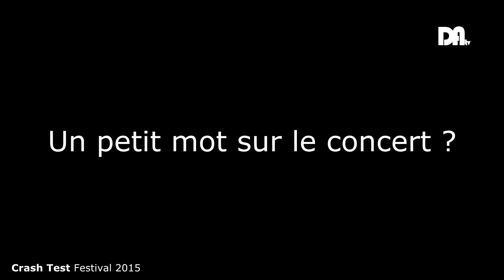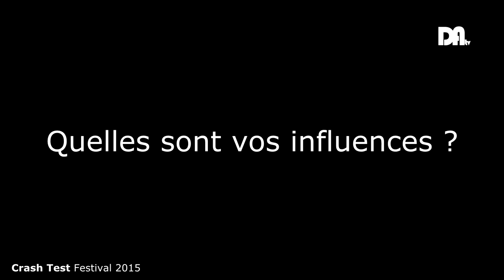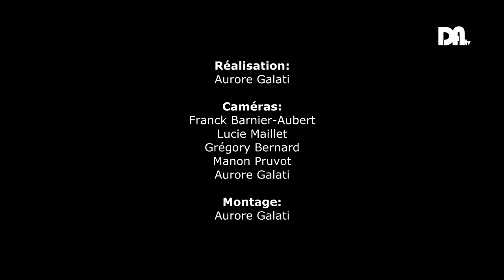Drôme Ardèche TV - Crash Test Festival 2015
CRASH TEST FESTIVAL : ! Sortie de l'EP des 4L Boys !
24 Janvier 2015 à 20h00 à la salle Paul Avon à Le Teil (07)

JO FIGARO (Inter-Scène) :

Jo Figaro est un auteur, compositeur, interprète au ONE MAN SHOW inclassable.
Le parolier Ardechois accompagne ses chansons de musiques originales mélangeant la guitare, les claquettes et le kazoo. Avec des textes tantôt comiques, provocateurs voir même sensibles, cet artiste tout public propose des interprétations théâtrales de raconteur d'histoires très vivantes.

WATTS SPIRIT :

Watts pour le son , l'énergie , l'électricité. Spirit ou l'esprit du Rock distillé depuis le berceau dans les années 60 ,via le mouvement alternatif et les incontournables punks.
Il n'y a pas de références affichées dans cette musique mais des influences assumées, chacun y retrouvera les siennes.L'objectif affiché : bouger et faire bouger !
C'est dans cet état d'esprit que WATTS SPIRIT compose avec des textes en anglais,
parfois légèrement intimes , parfois gravement légers.
Tout est dit sur scène , la présence , l'envie et jouer

KYRIAKOS :

[K]YRIAKOS, d'origine Grecque, est vocalisé dans la langue de Molière.
Malgré le jeune âge de sa création (2012), [K]YRIAKOS n'est pas né de la dernière pluie. Pour cause, ce sont 3 membres du groupe Le Baratin de la Joie (Laurent au chant, Stéphane à la batterie et Joan à la guitare) qui avec 3 albums et plus de 400 concerts décident de continuer l'aventure en formule quatuor (arrivé de Yohan à la basse février 2014). Les mots d'ordre sont "énergie, simplicité, convivialité" le tout agrémenté d'une écriture corrosive.

THE 4L BOYS :

Attachez vos ceintures et préparez-vous à découvrir l’univers détonnant d’un groupe déjanté bourlinguant sur tous les circuits du Rock ! Ce qui au départ ne devait être qu’un concert d’un soir au profit d’une œuvre caritative marqua le début d’un voyage inattendu.
Ensemble, ils arpentent les scènes à bord d’un véhicule qui leur vaudra un nom singulier : The 4L Boys. Les trois compagnons de route, David, Camille et Clément, se démarquent de prime abord par une énergie et une présence qui ne laissent pas le public indifférent. Ils embarquent rapidement Fabien, un autostoppeur ayant foulé les routes cahoteuses du blues et du rock californien.

LOUD :

Loud, c'est d'abord du Rock comme on l'aime,
celui dont raffolaient les radios, qui a fait la gloire de MTV, qui remplissait les stades.
KISS, Metallica, Bon Jovi, Motley Crue, Motorhead, Iron Maiden, AC/DC, Toto, Queen…
Mais celui qui disparait progressivement...
LOUD est parti à la conquête du savoir des anciens avec des compositions aux mélodies entrainantes qui donnent envie de danser, d’ headbanger ! de faire la fête ! Le groupe se base sur le groove Funky D'Alex, sur la frappe heavy et puissante de Billy, sur les solos électrifiants de Stan,et sur les riffs et chants endiablés du FrontMan Joey.